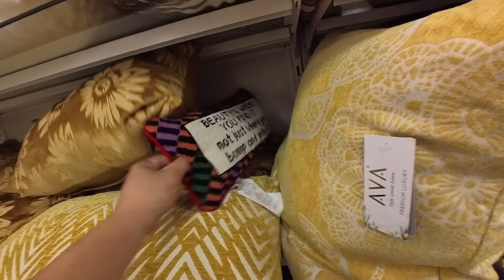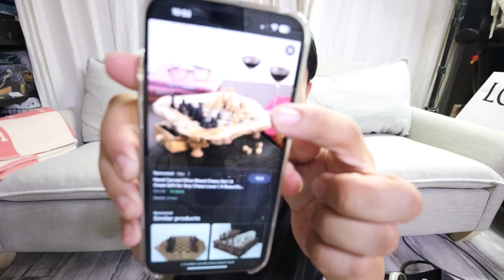I Thrifted HERMES! Thrfting & Homegoods Shopping & Haul Ep 139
I also sell tons of items from my thrift adventures.  If you are interested or if you would like to check out what I have join my next live sale!

Poshmark: itshadrian
Depop: itshadrian